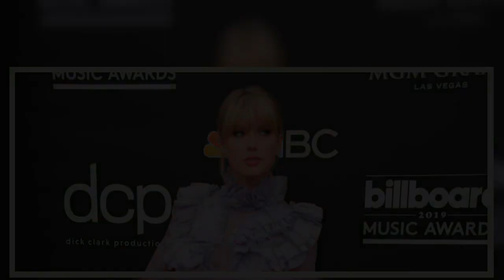REPORT: Shots Fired Near Taylor Swift’s Home During Nearby Robbery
Shots were reportedly fired near musician Taylor ’s home Sunday in New York City.  A witness told NYPD that multiple unidentified suspects fired shots after robbing a store in the area, according to a report published by . There were no reported injuries and police were able to recover shell casings from the scene, the outlet reported.     Patron of the New, a sneaker store located at 151 Franklin Street, was reportedly the target of the armed robbery, the  reported. Police confirmed to the outlet that four shots had been fired in total, but the altercation took place across the street from ’s property.    It is not clear if  was in her home at the time.  One local resident told the  this had been the second shooting in the area in the past month.   “It’s really concerning to see two gun-related crimes happen at the same place within a month,” the person said. “It’s a family neighborhood, and I choose safety over access to fancy sneakers every time.”   It is really concerning that there have been two shootings so close to . We need to protect her at all costs.  deals with so much. First was the stalking and now armed robberies. What next?